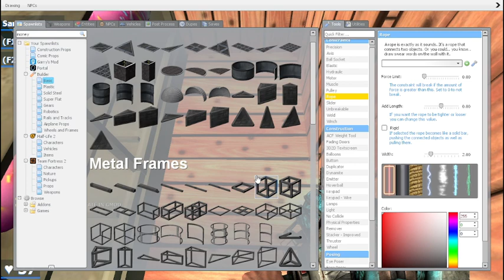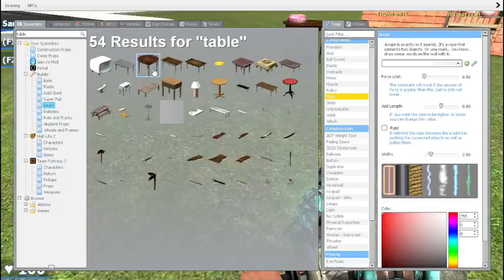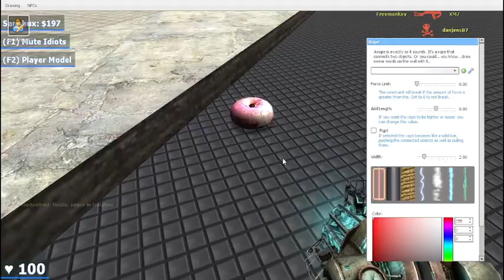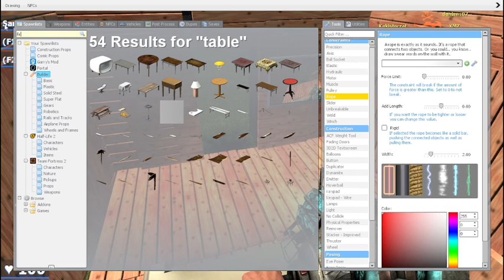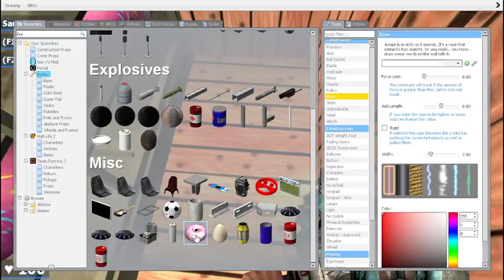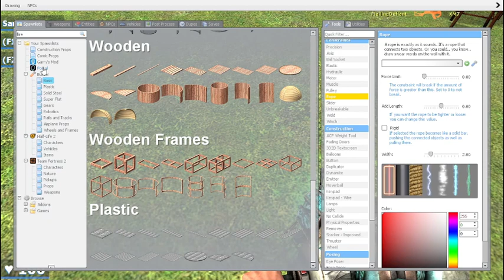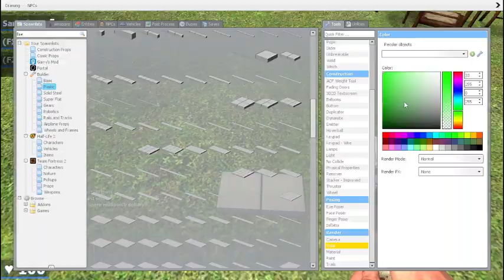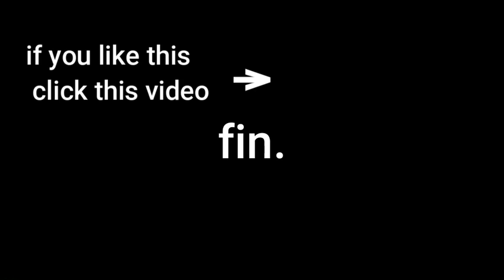fun in super garrys mod with a donut shop